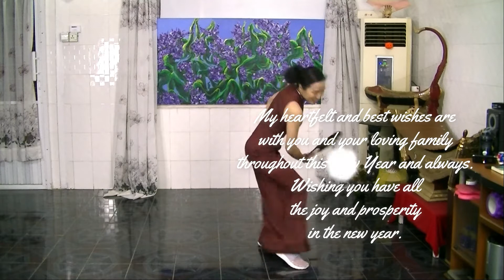Happy Niu New Year 2021! Gong Xi Fa Cai!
May this new year all your dreams turn into reality and all your efforts into great achievements.
May you all be blessed with the best of the best🙏
Best wishes
May Thuka
May Thuka@Global Leaders, Global Citizens
 新年快乐 xīn nián kuài lè